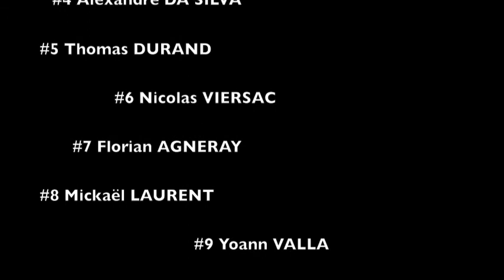Séniors VBC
Venez supporter nos seniors 1 qui ont encore une infime chance de monter e Nationale 2. Créons l'exploit!